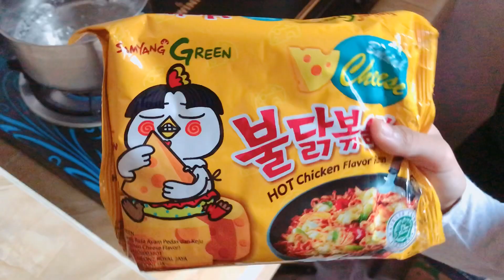SAMYANG CHALLENGE DAN NGGA KUAT PENGEN NANGIS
Hai Guys...aku dapat tantangan Samyang Challenge nih...aku beraniin buat cobain Samyang yang paling pedassss... Ya Tuhan...pedess banget ternyata